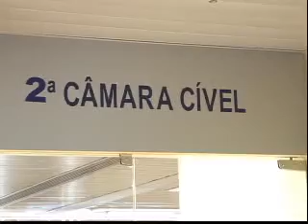Francisco Gualberto e Nivaldo Fernandes participam de audiência no Tribunal de Justiça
Hoje (27/03), o deputado estadual Francisco Gualberto (PT) e o presidente do SEPUMA, Nivaldo Fernandes, se encontraram em uma audiência realizada no Tribunal de Justiça com o intuito de chegar a um acordo sobre as acusações que um fez ao outro de violência. Segundo as duas versões, o sindicalista teria ameaçado o deputado com violência e o parlamentar teria puxado um facão e partido para cima do servidor público.